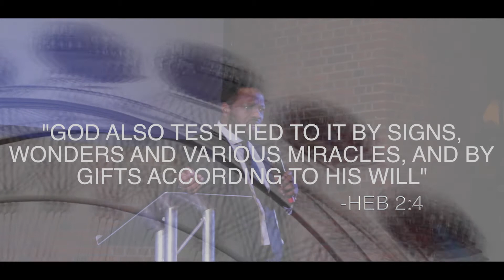BRITAIN ARISE JANUARY 2018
@BRITAIN ARISE YE SHALL RECEIVE POWER